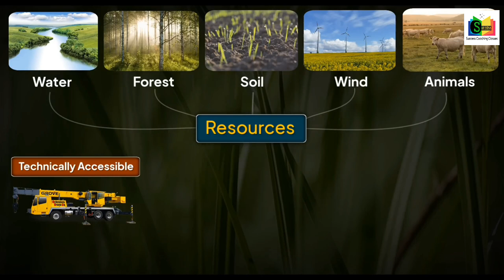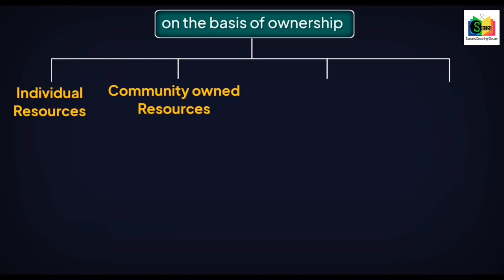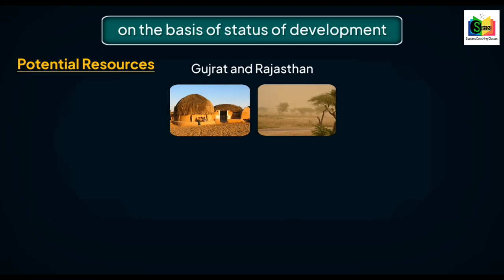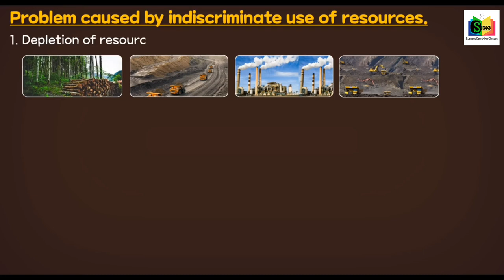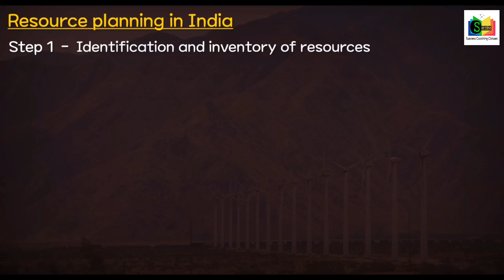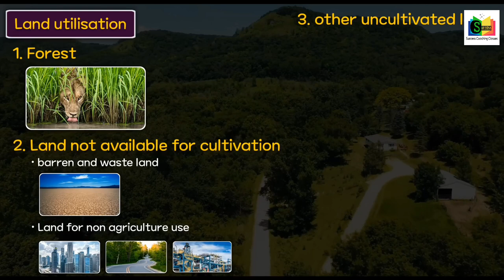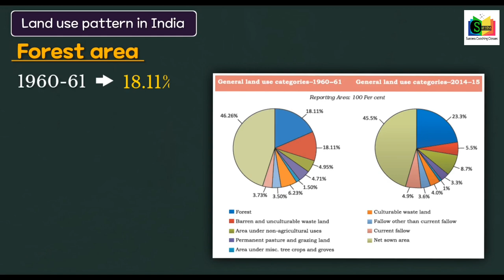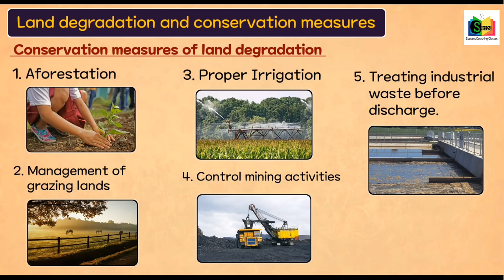Part 1, Resources and Development, Social Science,Class X, By Lalit Sir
Class X Social Science NCERT UP BOARD By Lalit Sir
￼Toggle navigation

Hashtags for youtubechannel

home

youtubechannel

BEST YOUTUBECHANNEL HASHTAGS

Grow your instagram using the most popular youtubechannel hashtags

Copy

Second most liked instagram hashtags used with youtubechannel

Copy

Hashtag report

ADVERTISEMENT

ADVERTISEMENT

TOP 10 YOUTUBECHANNEL HASHTAGS

Best youtubechannel hashtags popular on Instagram, Twitter, Facebook, TikTok:

youtubechannel - 33%

youtuber - 14%

youtubers - 7%

youtubevideos - 5%

youtubevideo - 4%

sub - 3%

- 2%

PRO HASHTAG DATA FOR YOUTUBECHANNEL

Professional data for instagram youtubechannel hashtag

Related hashtags to youtubechannel that have the most posts we could find. Trending hashtags for youtubechannel.

Copy

Copy

HashtagInstagram Posts1#youtubechannels74,0002#youtubechannelart7,4963#youtubechannelsubscribe6,0884#youtubechannelgagansachdeva5,5815#youtubechannelcomingsoon5,5446#youtubechannelbanner1,6397#youtubechannelpromoter1,5718#youtubechannelforkids1,3689#youtubechannelindonesia1,02610#youtubechannelinbio896
youtubechannels74,0002#youtubechannelart7,4963#youtubechannelsubscribe6,0884#youtubechannelgagansachdeva5,5815#youtubechannelcomingsoon5,5446#youtubechannelpromoter2,0287#youtubechannelbanner1,6398#youtubechannelforkids1,3689#youtubechannelindonesia1,02610#youtubechannelinbio89611#youtubechannelpromotion85312#youtubechannelintro62213#youtubechannelshoutout56114#youtubechannelsoon45015#youtubechannelthemusafirzz40716#youtubechanneltrailer39617#youtubechannelcoming29218#youtubechannellinkinbio28319#youtubechannellink21920#youtubechannelpopscl192

Home

Hashtags Index

New Hashtags

Best Hashtags